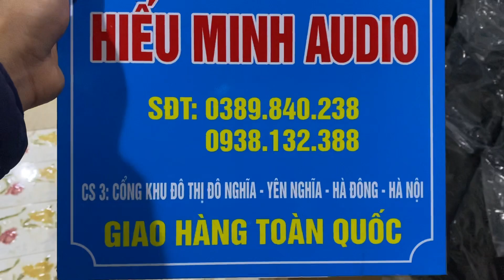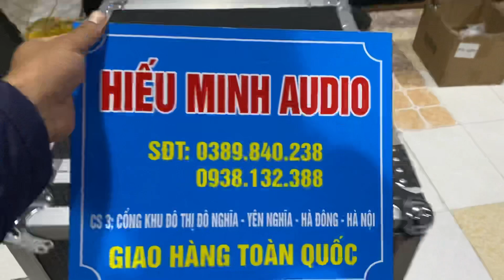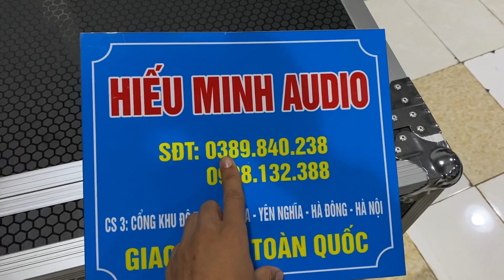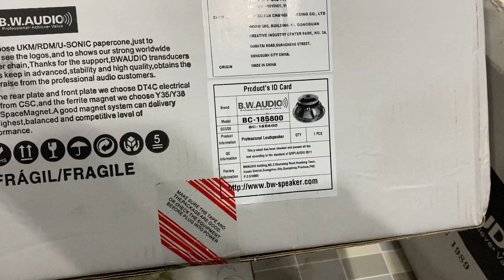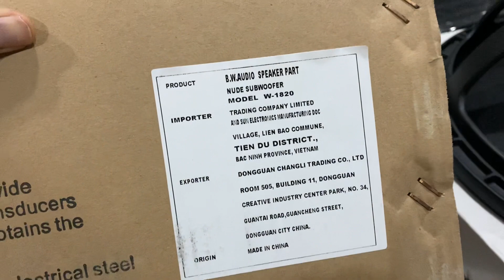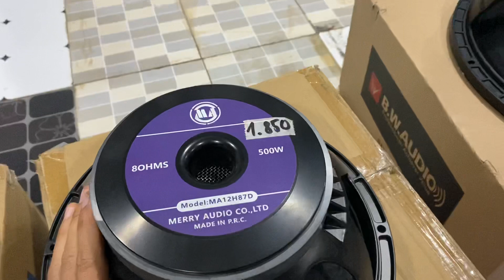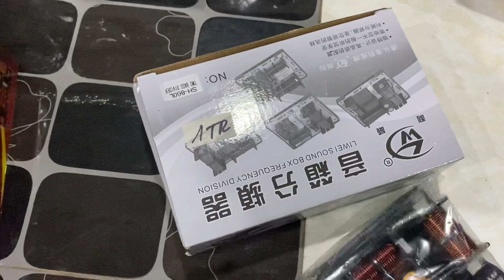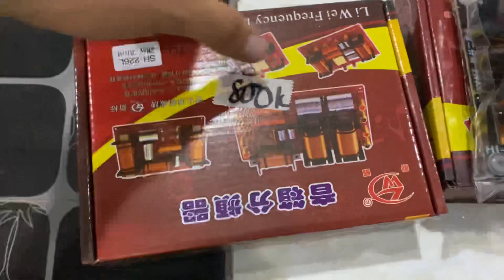Thanh lý trép rời chỉ từ 450k .Bass rời chỉ từ 1tr2.Bass trép chính hãng nhập khẩu giá siêu tốt